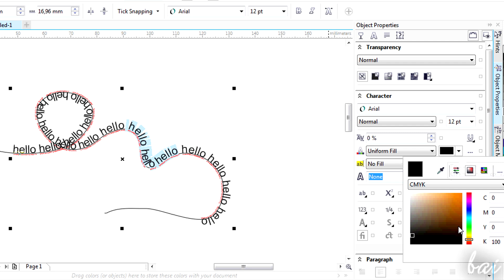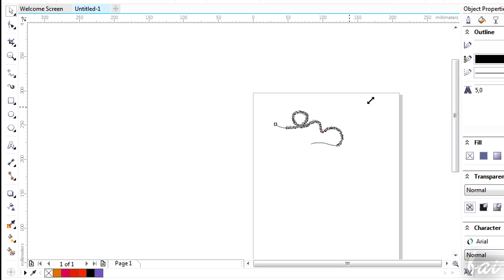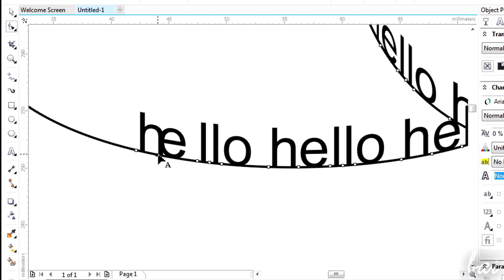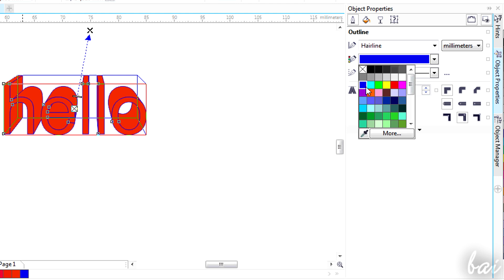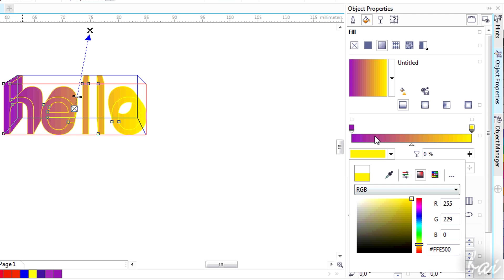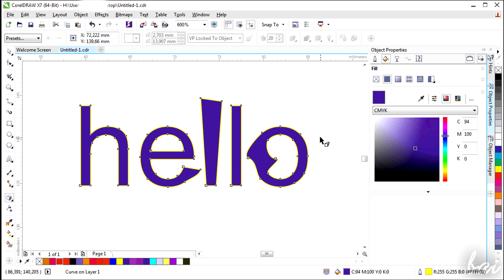CorelDRAW X7 - Advanced 2D and 3D Text Tutorial [COMPLETE]*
[VOICE + TEXT] Discover how to make personalized 2D and 3D Text in CorelDRAW X7. CorelDRAW X7, tutorial for beginners, getting started.